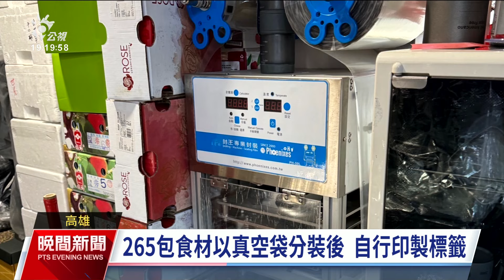高生鮮超市涉竄改食品效期 負責人與店長訊後交保｜20240131 公視晚間新聞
年關將近，採買年貨竟有業者竄改效期標示。高雄地檢署會同調查處和衛生單位，查獲在高雄市開設3家分店的高檔生鮮超市，涉嫌竄改食品有效期限，違反《食品安全衛生管理法》等罪嫌。複訊後，鍾姓負責人和黃姓店長分別以200萬元、20萬元交保，3家分店也都關門沒營業。